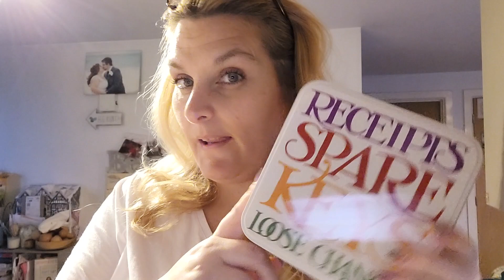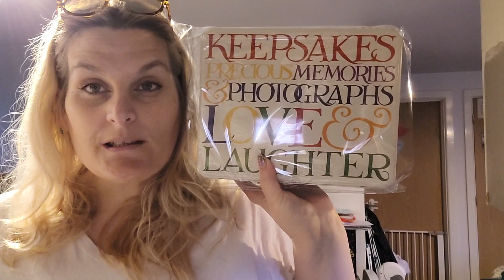Emma Bridgewater Haul - Katy Beach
Hello loves todays video is a emma bridgewater Haul , I hope you enjoy it x

♡SOCIAL MEDIA♡

MENTIONED

Katy
xxx